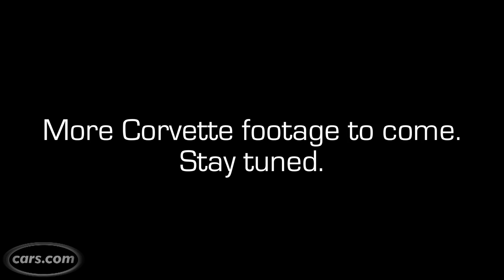2014 Chevrolet Corvette Stingray Video: Rolling Out On Stage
The hotly anticipated 2014 Chevrolet Corvette rolls out on stage to a huge group of assembled journalists and fans at the 2013 Detroit auto show.

We'll have more coverage of the new Corvette throughout the week but until then check out the video.